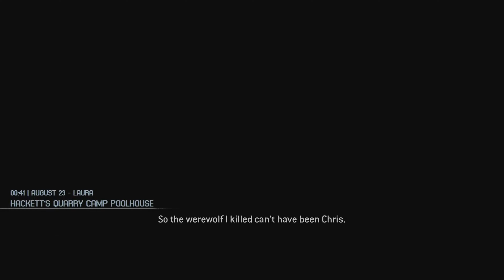The Quarry - Let's Play Episode 10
Play as each of the nine camp counselors in a thrilling cinematic tale, where every decision shapes your unique story from a tangled web of possibilities. Any character can be the star of the show—or die before daylight comes. How will your story unfold?

 STARRING:
 Ted Raimi as Travismeplay